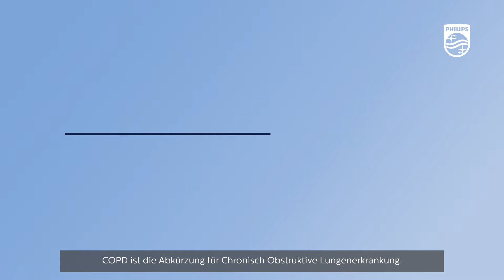Was ist COPD?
Ein Lungenfacharzt und ein Patient sprechen über die Bedeutung von COPD (Chronisch Obstruktive Lungenerkrankung). Bei einem Verdacht auf COPD ist es wichtig, dass Patienten möglichst schnell ihre Lungenfunktion testen lassen, um frühzeitig den Krankheitsverlauf zu verlangsamen und die richtige Behandlung zu erhalten.